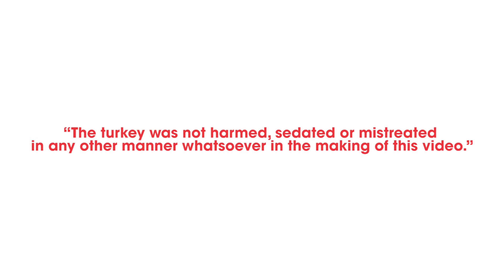Vesta Turkey Video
Fall in love with your turkey this Thanksgiving!